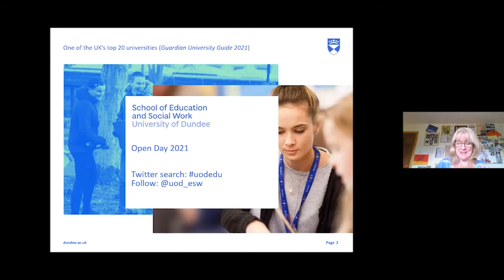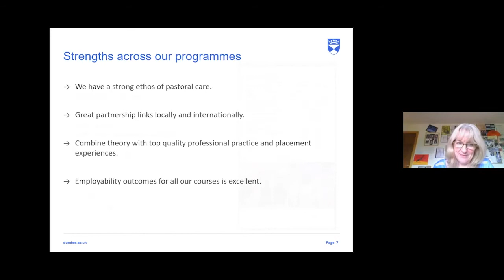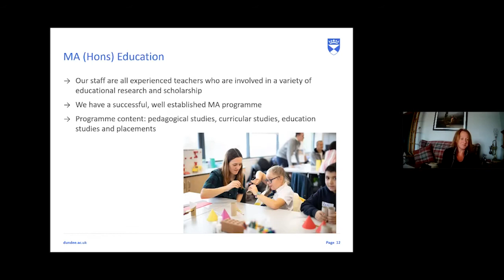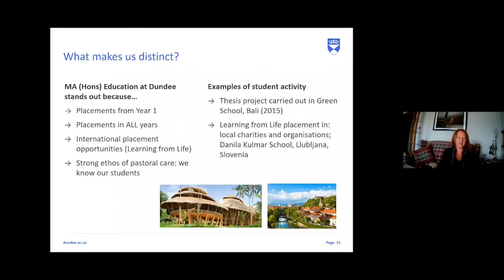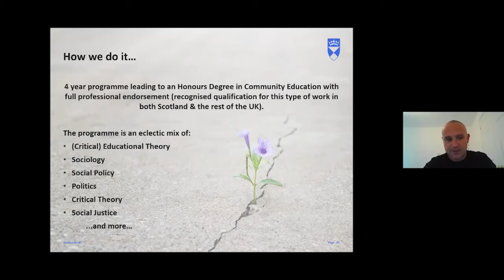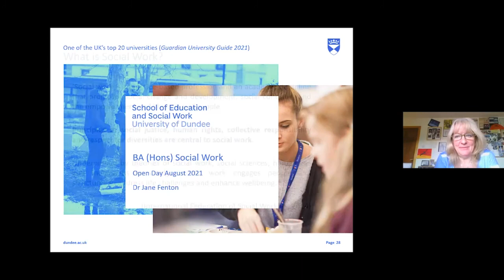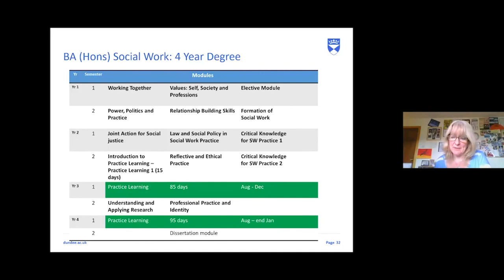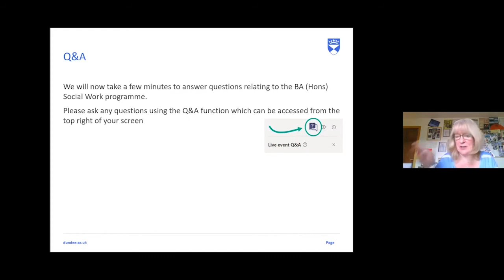Education and Social Work | Open Day 2021 | University of Dundee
Find out more about studying Education/Social Work at the University of Dundee.